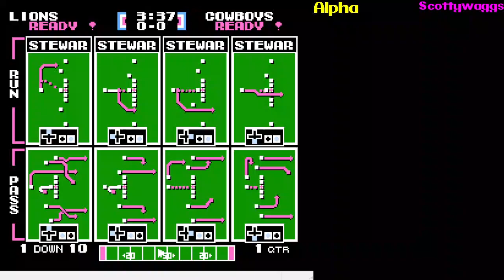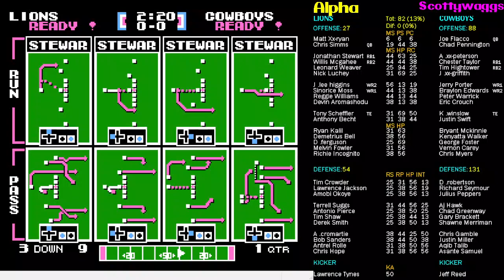WTF Playoffs: Dallas @ Detroit